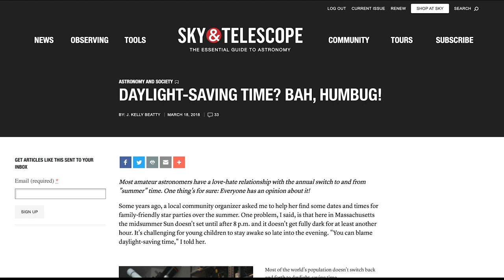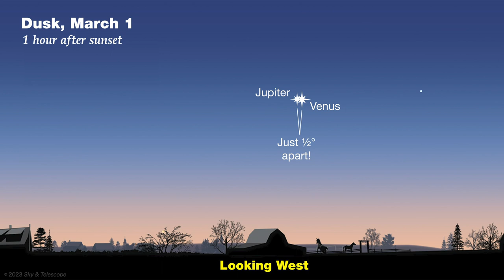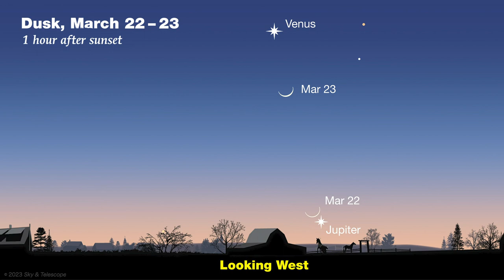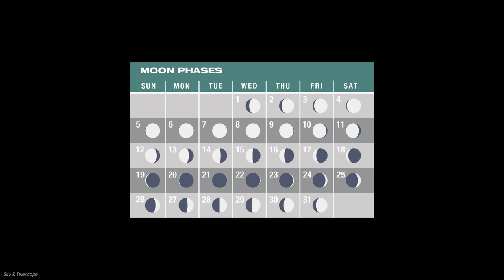Sky & Telescope's Sky Tour Podcast - March 2023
Our monthly Sky Tour astronomy podcast provides an informative and entertaining 10-minute guided tour of the nighttime sky. Listen to the March episode and mark the equinox, watch a spectacular pairing of Jupiter and Venus, spent some time with Orion, and learn what Sirius has to do with hot summers.